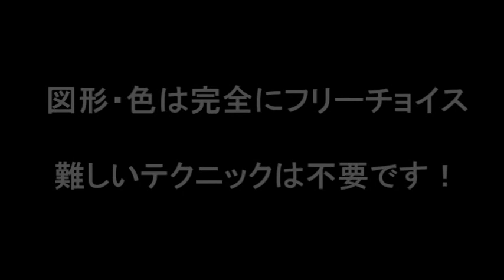イマジネーションアンリミテッド 集合的無意識 by 魔耶一星 / セオマジック